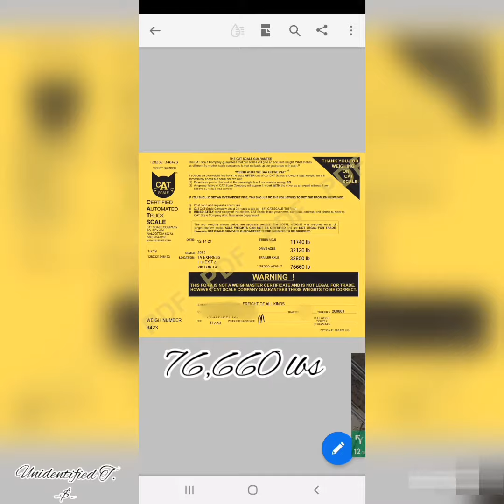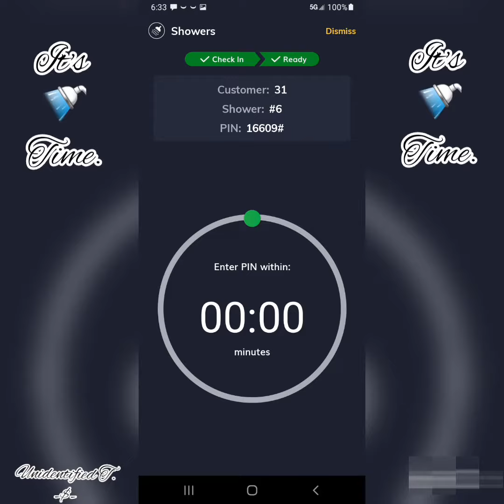Surrounded By Dirtt!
Unidentified Trucker!

Tuesday
12-14-21

Wednesday
12-15-21

You can only be in a few state's, when you know you are surrounded by dirt. Such as CA, AZ,TX, etc.